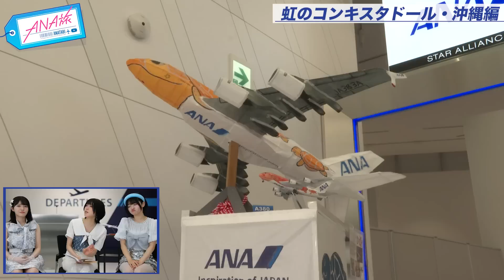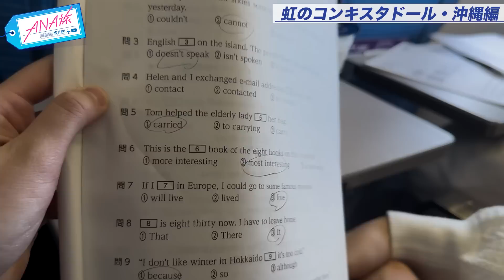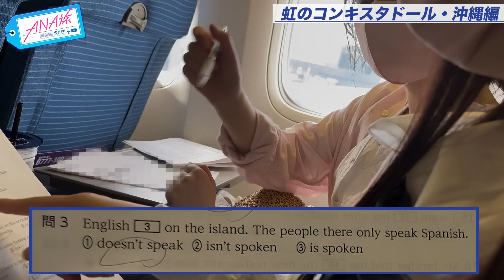【裏側】MROJapan格納庫で初！ミュージックビデオ撮影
沖縄にある航空機整備専門会社MROJapanでアイドル「虹のコンキスタドール」のミュージックビデオを撮影しました！

◆虹のコンキスタドール公式チャンネルでもご紹介

◇MRO Japan 機体整備工場見学ツアーのご予約はこちら

◆虹のコンキスタドール LIVE TOUR 2023
「マイレージラブツアー！Supported by ANA」開催！

◆10/1(日)・10/22(日)マイレージラブツアー！親睦会 開催決定！